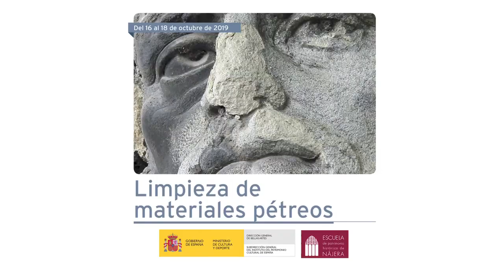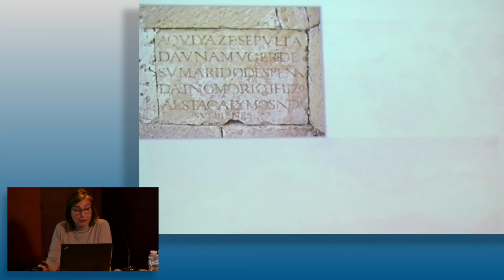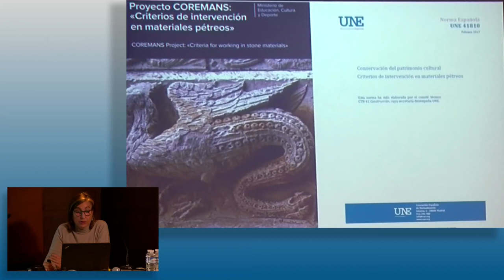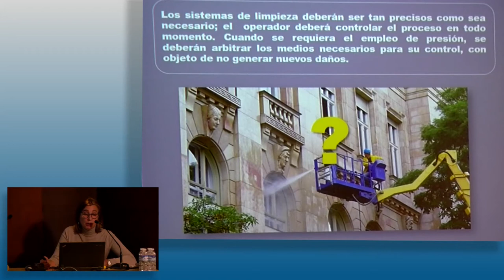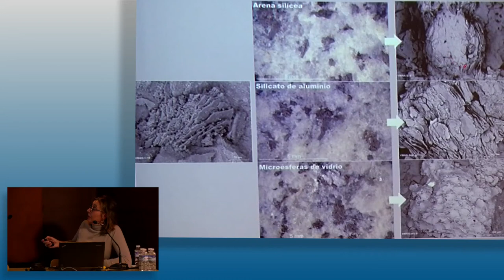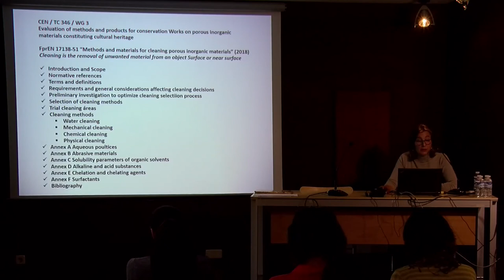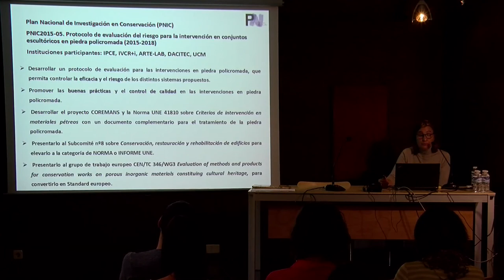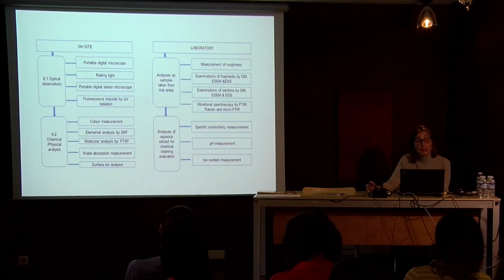Ana Laborde Marquece. Normas y protocolos para la limpieza de materiales pétreos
El seminario organizado por el Instituto del Patrimonio Cultural de España (IPCE),  se celebró en la Escuela de Patrimonio Histórico de Nájera del 16 al 18 de octubre de 2019.
Con un enfoque eminentemente práctico, las diferentes sesiones abordaron distintas técnicas de limpieza de materiales pétreos y sus recubrimientos. Ana Laborde Marquece, Conservadora-Restauradora del IPCE habló sobre las normas y protocolos a observar en las intervenciones de limpieza de materiales pétreos.